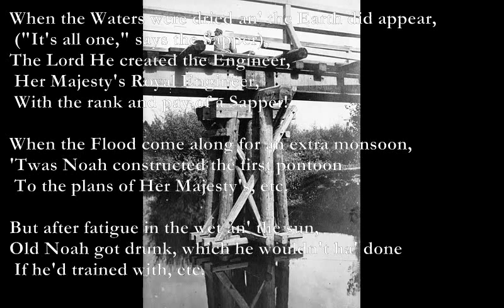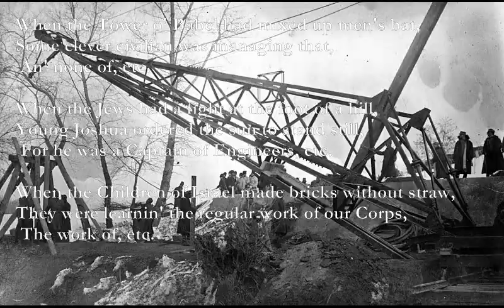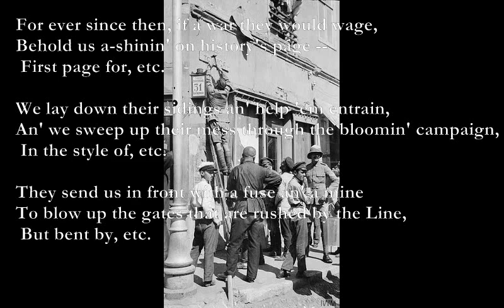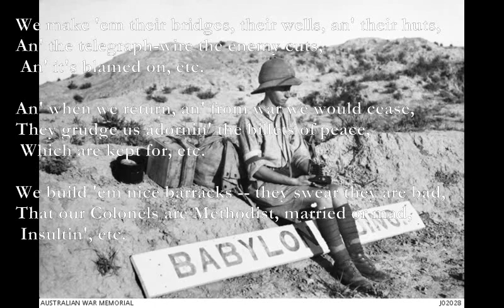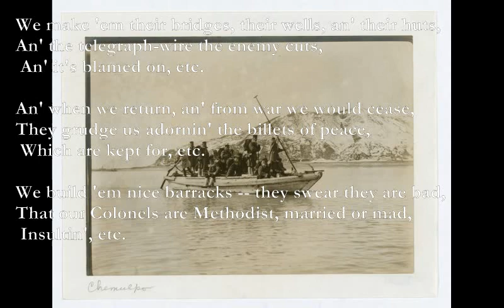Sappers [KIPLING poem set to music]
Sappers
A E
When the Waters were dried an' the Earth did appear,
D A
 ("It's all one," says the Sapper),
C# F#m
The Lord He created the Engineer,
A D
 Her Majesty's Royal Engineer,
A-E A
 With the rank and pay of a Sapper!

When the Flood come along for an extra monsoon,
'Twas Noah constructed the first pontoon
 To the plans of Her Majesty's, etc.

C# F#m
But after fatigue in the wet an' the sun,
A Bm
Old Noah got drunk, which he wouldn't ha' done
A E
If he'd trained with, etc.

When the Tower o' Babel had mixed up men's bat,
Some clever civilian was managing that,
 An' none of, etc.

When the Jews had a fight at the foot of a hill,
Young Joshua ordered the sun to stand still,
 For he was a Captain of Engineers, etc.

When the Children of Israel made bricks without straw,
They were learnin' the regular work of our Corps,
 The work of, etc.

A D-A
For ever since then, if a war they would wage,
E D
Behold us a-shinin' on history's page --
C#7
 First page for, etc.

We lay down their sidings an' help 'em entrain,
An' we sweep up their mess through the bloomin' campaign,
 In the style of, etc.

They send us in front with a fuse an' a mine
To blow up the gates that are rushed by the Line,
 But bent by, etc.

They send us behind with a pick an' a spade,
To dig for the guns of a bullock-brigade
 Which has asked for, etc.

We work under escort in trousers and shirt,
An' the heathen they plug us tail-up in the dirt,
 Annoying, etc.

We blast out the rock an' we shovel the mud,
We make 'em good roads an' -- they roll down the khud,
 Reporting, etc.

We make 'em their bridges, their wells, an' their huts,
An' the telegraph-wire the enemy cuts,
 An' it's blamed on, etc.

An' when we return, an' from war we would cease,
They grudge us adornin' the billets of peace,
 Which are kept for, etc.

We build 'em nice barracks -- they swear they are bad,
That our Colonels are Methodist, married or mad,
 Insultin', etc.

They haven't no manners nor gratitude too,
For the more that we help 'em, the less will they do,
 But mock at, etc.

Now the Line's but a man with a gun in his hand,
An' Cavalry's only what horses can stand,
 When helped by, etc.

Artillery moves by the leave o' the ground,
But we are the men that do something all round,
 For we are, etc.

A E
I have stated it plain, an' my argument's thus
D A
C# F#m
There's only one Corps which is perfect -- that's us;
A E
 An' they call us Her Majesty's Engineers,
A D
 Her Majesty's Royal Engineers,
A-E A